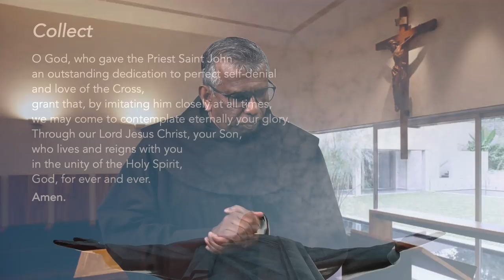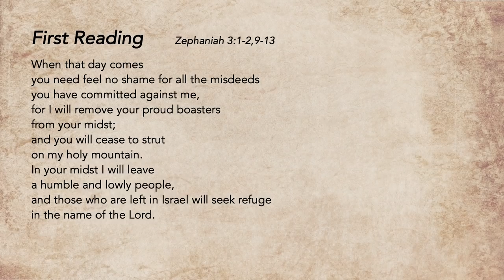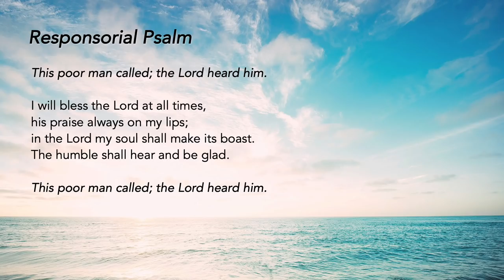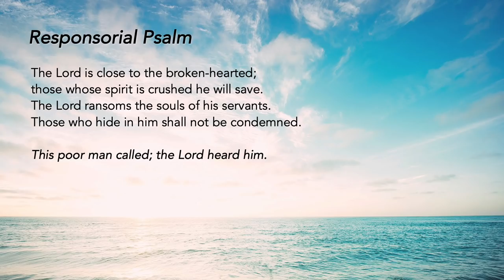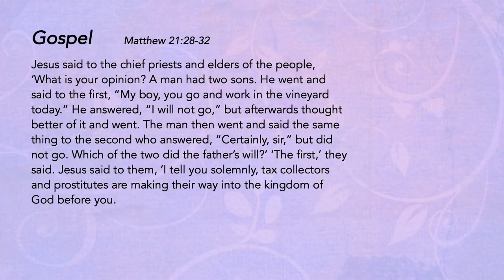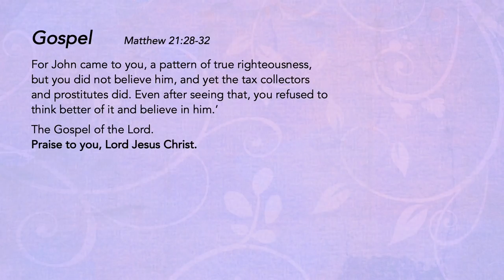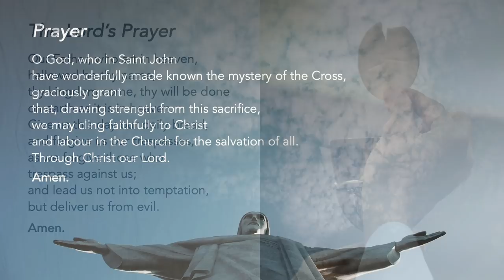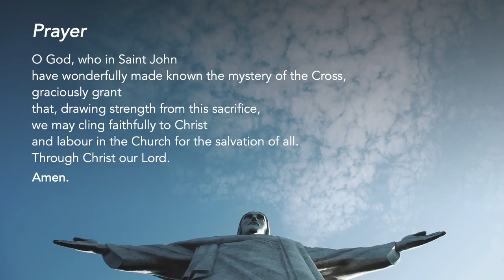Liturgy of the Word - Saint John of the Cross, Priest, Doctor - 14 December 2021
Nada, Nada, Nada
"Nothing, nothing, nothing." In prison, when everything became nothing, St John of the Cross persevered to grow closer to God.

Support us in our efforts:
St Mary of the Angels:

Special thanks to the contribution of:
The following ministries of St Mary of the Angels:
Lectors Ministry
Luminaire Ministry
Music Ministry